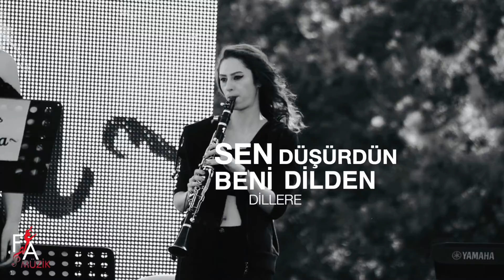İstanbul Girls Orchestra Feat. Seda – Yeşil Ördek Gibi Daldım Göllere (Official Lyric Video)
Yapım: Fa Müzik
Aranje & Düzenleme: Ersin Ertürk
Mix & Mastering: Ertek Production
Ud & Keman: Mert Tekay
Bağlamalar: Ersin Ertürk
Kemençe: İrfan Seyhan
Video Edit: Ertek Production